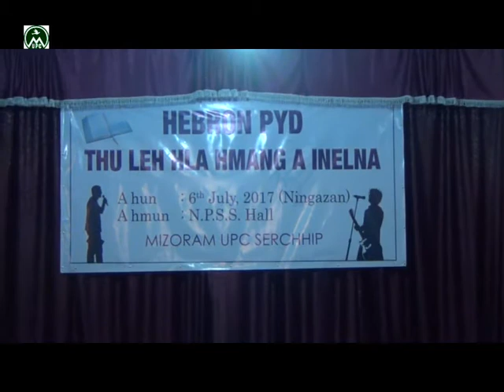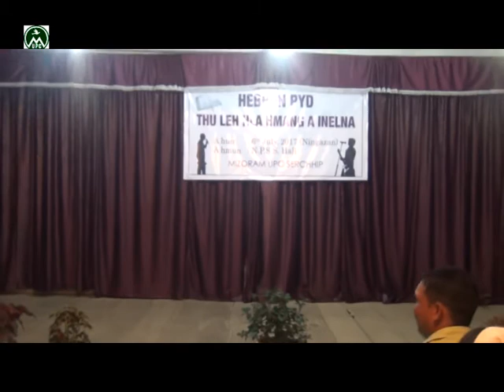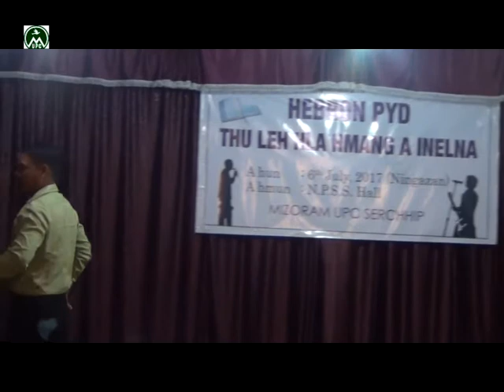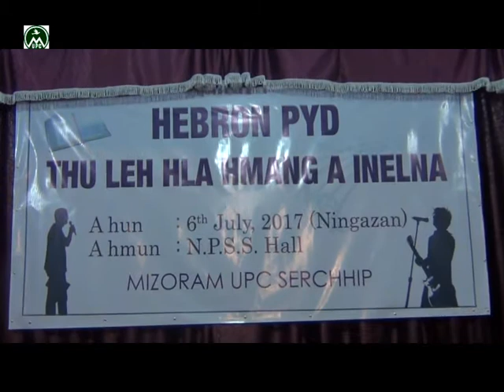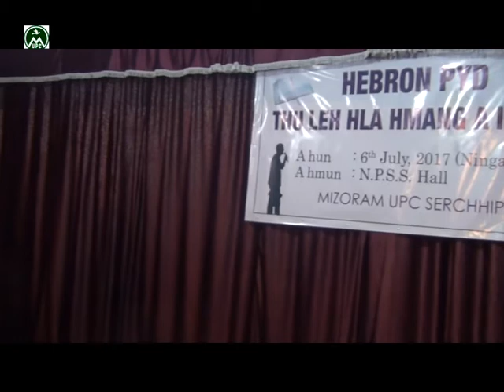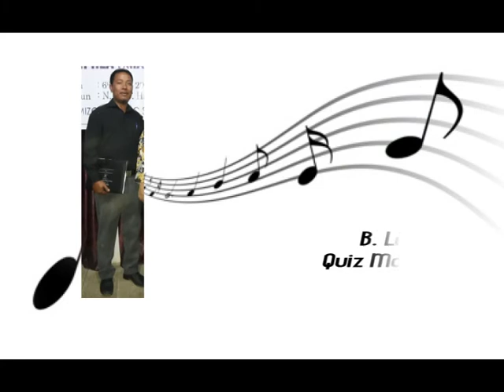Thu Leh Hla Hmanga Inelna, 2017 || Hebron PYD